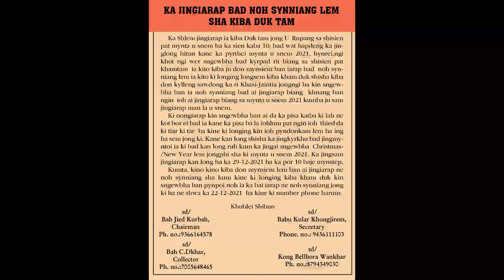DAWA KA SENG NPP NA KA SORKAR PDENG BA DEI BAN WENG NOH IA KI KYNHUN SHIPAI AFSPA